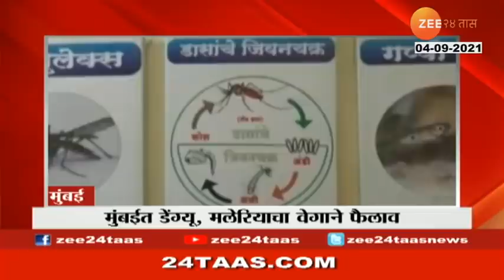05 Minutes 25 Batmya At 0630 Pm,04Th Sep 2021